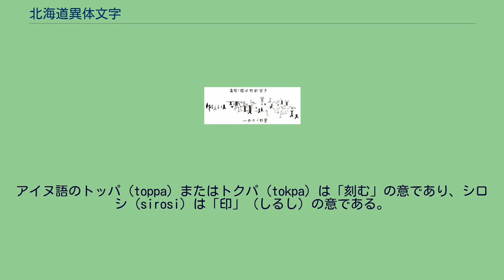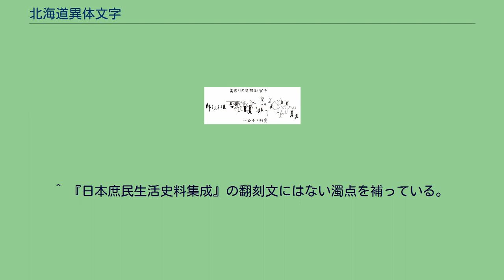北海道異体文字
北海道異体文字（ほっかいどういたいもじ）は、1886年（明治19年）頃に北海道で発見された文字。
アイノモジ、アイヌ文字とも呼ばれる。
東京人類学会の会員であった荘司平吉は北海道においてアイヌの民具などを収集していたが、その中には文字の記された古器物が存在していた。
1886年（明治19年）9月6日の『陸奥新報』と同月12日の『奥羽日日新聞』にその一部である樹皮と帯が紹介され、榎本武揚が千年ほど前に蝦夷が用いた文字であろうと鑑定している。
また同年12月の第25回東京人類学会では、文字の記された古器物として獣皮・六角四面の石片・和紙・鞘袋が荘司により出品された。
人類学者の坪井正五郎は、翌1887年（明治20年）2月の『東京人類学会報告』第12号において「コロボックル北海道に住みしなるべし」を発表し、自身のコロボックル説に基づき荘司の収集した古器物に見られる「異様の文字」について、後述する手宮洞窟の彫刻や忍路環状列石と同様にコロポックルのものであるとした。
また坪井は同年8月の『東京人類学会雑誌』第18号にて「北海道諸地方より出でたる古器物上に在る異体文字」を発表し、この「異体文字」について手宮洞窟の彫刻とは異なり記号が規則的に並んでいることから文字であると断言して差支えないとした上で、ユーラシア大陸から渡来した人々によって用いられたものである可能性を示唆した。
同年10月の『東京人類学会雑誌』第20号では荘司自身により「アイノ及び北海道の古代文字」が発表されている。
その中で荘司は確証はないとしながらも、古い時代に蝦夷が用いた文字ではないかとしている。
翌1888年（明治21年）には国学者の落合直澄によって『日本古代文字考』が著された。
同書では北海道異体文字について、日本語が通じず漢字を用いない蝦夷によって用いられたものとしている。
そして14の記号を組み合わせた50の文字とそれらの合字から成り立っているとしたが、読み方が伝わらないために解読はできないとする。
また平田篤胤の著した『神字日文伝』附録疑字篇に採録される出雲石窟の文字や「神代十干」、落合が実見したとされる吉見百穴の文字との関連を示唆している。
以下に北海道異体文字の発見に関する年表を記す。
1975年（昭和50年）には吾郷清彦によって『日本神代文字』が著された。
同書において吾郷は「アイノモジ」について、後述の「手宮古字」と同系の文字であるとし、またフゴッペ洞窟の彫刻との関連も示唆している。
また高橋良典が会長を務める日本探検協会では、北海道異体文字を含む神代文字と超古代文明の関連を主張している。
そして北海道異体文字については、メソポタミアの古代文明であるシュメールやアッシリアとの関連を示唆している。
またフゴッペ洞窟の彫刻の一部について、北海道異体文字を記したものと主張している。
2007年（平成19年）には原田実によって『図説神代文字入門』が著されている。
同書では「アイヌ文字」に関連して以下のように述べている。
あるいは、出雲の書島石窟なるものも、手宮やフゴッペと同系統の洞窟壁画だったのではないだろうか。
落合が指摘した出雲文字とアイヌ文字の外見上の類似（さらには手宮・フゴッペ洞窟壁画との類似）、そこには古代の北海道と山陰地方の間での文化交流の存在が示唆されているともいえよう。
— 原田実、『図説神代文字入門』138頁より 古器物の名称および解説は主に荘司(1887)による。
手宮洞窟で発見された岩絵 1866年（慶応2年）に発見された手宮洞窟の岩絵を文字とする説もある。
この彫刻は小樽市にある続縄文時代の遺跡であり、1921年（大正10年）には国の史跡に指定されている。
1878年（明治11年）に榎本武揚や開拓使の大書記官山内堤雲、考古学者のジョン・ミルンによる調査が行われて以降、広く知られるようになった。
この手宮の彫刻は古く「ジンダイモジ」（ジンダイ文字）、「アイヌ文字」、「アイヌ古代文字」、「奇形文字」のように称されていたが、後述の中目の説が広まって以降は主に「古代文字」と呼ばれるようになった。
吾郷清彦は「手宮古字」と称している。
宮沢賢治の詩「雲とはんのき」（詩集『春と修羅』に掲載）の中には「手宮文字」として登場するほか、鶴岡雅義と東京ロマンチカの「小樽のひとよ」や北原ミレイの「石狩挽歌」（小樽市出身のなかにし礼が作詞）、三波春夫の「おたる潮音頭」といったいわゆるご当地ソングにもそれぞれ「古代の文字」、「...